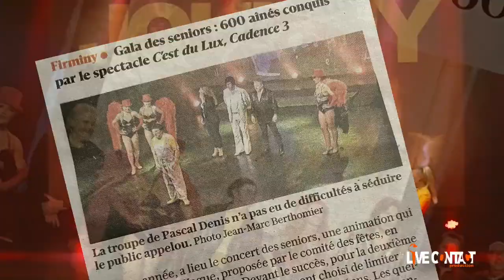C'EST DU LUX 2025 by LiveContact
Parce qu'il était celui qui a inventé les émissions de variétés à la télévision. Parce que toutes les idoles lui doivent beaucoup... Parceque nous avons besoin de revivre la télé des années 70 de Guy Lux.
C'est du Lux, le spectacle en live sur scène,  est désormais possible chez vous. Avec ou sans musiciens.
Une Live Contact Production exclusive...